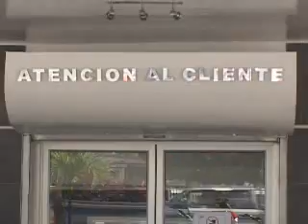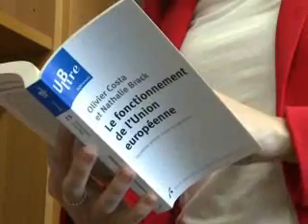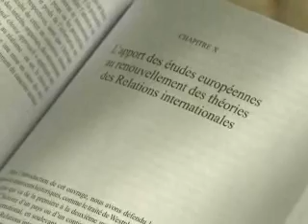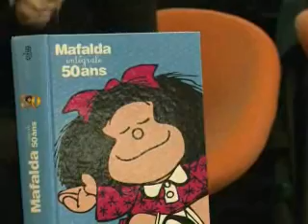Diario La Tribuna (Honduras)